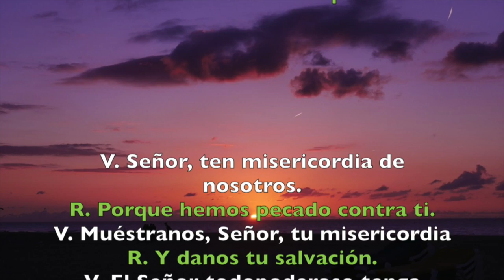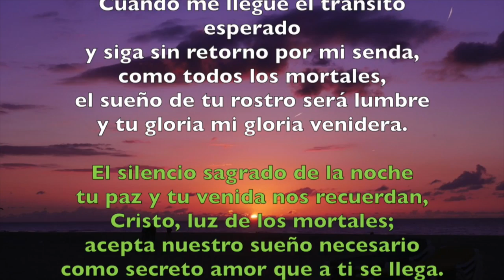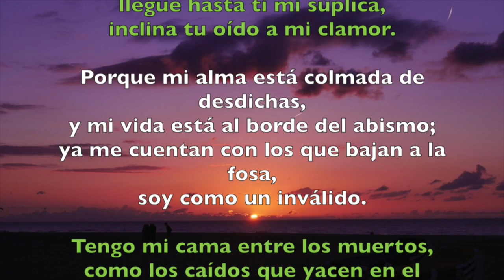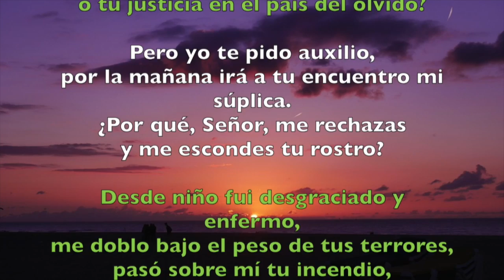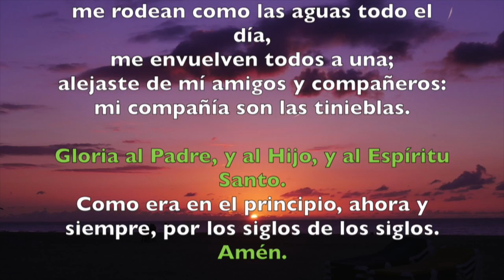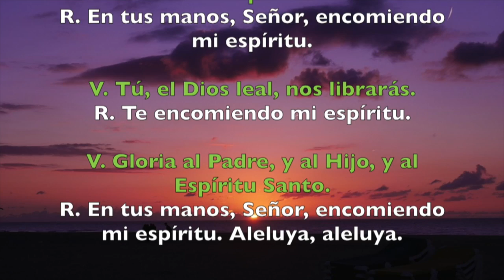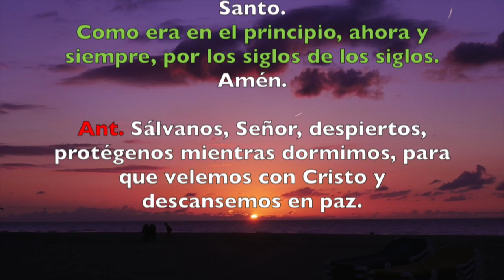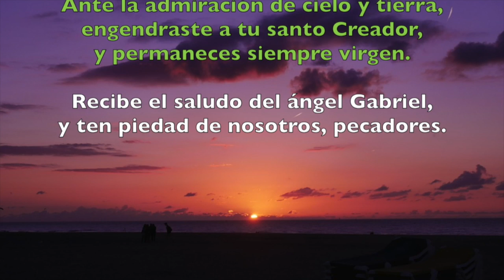Oración de la noche (Completas), VIERNES 16 DE NOVIEMBRE 2018 | Padre Sam